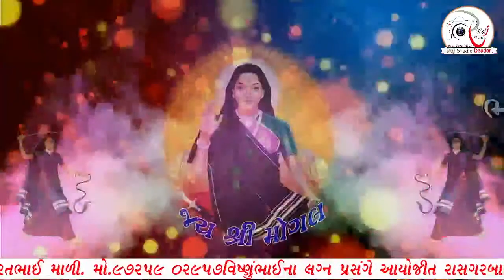VISHNUBHAI NA LAGN PRASANGE RASGARBA || PUROHIT PARIVAR SARDARPURA || SINGAR KISHAN RAVAL LIVE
RAJ STUDIO DEODAR
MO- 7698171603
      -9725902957